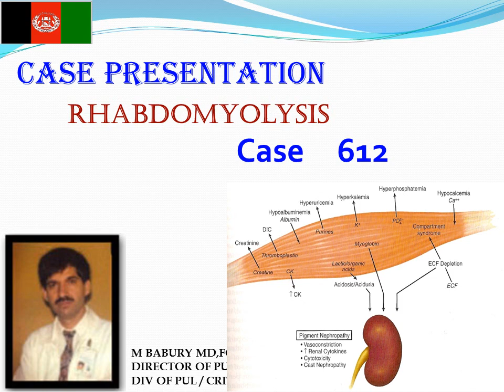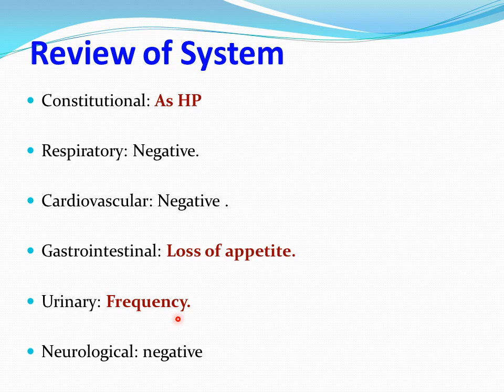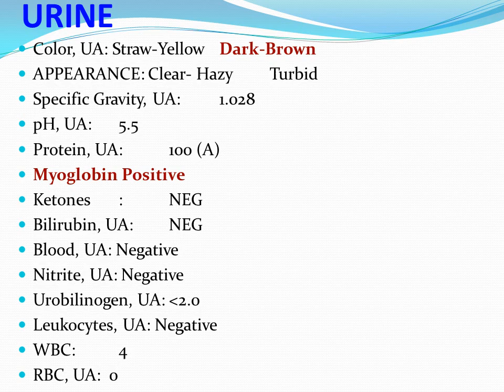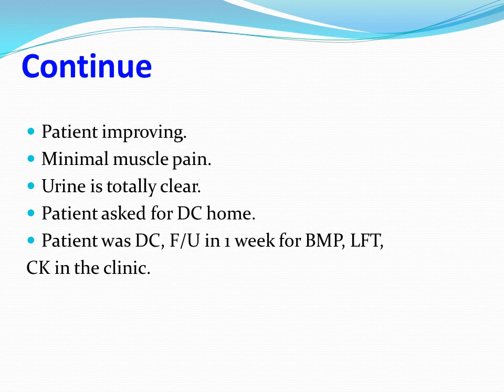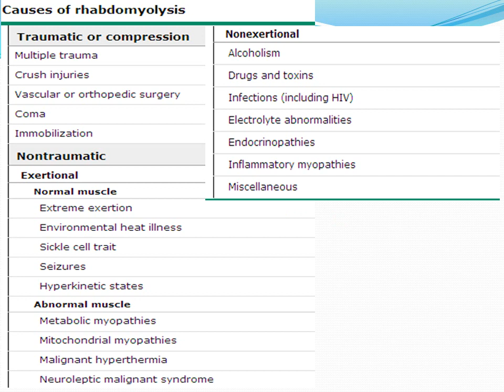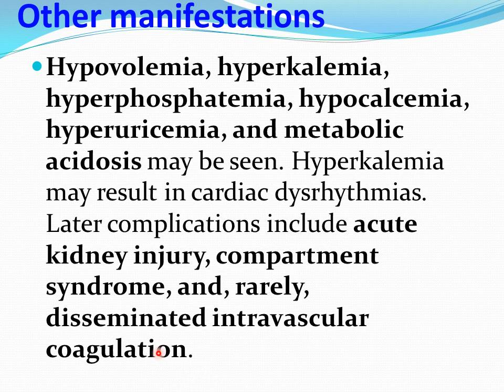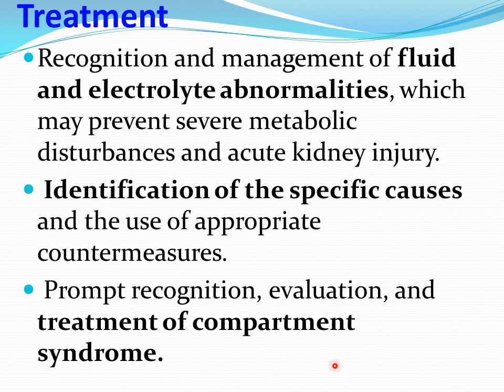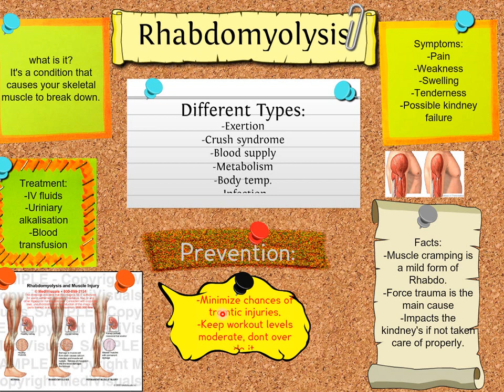Case Presentation 612 Rhabdomyolysis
استاد گرامی پوهاند دکتور خیر محمد ارسلا سابق ریس فاکولته طب کابل .